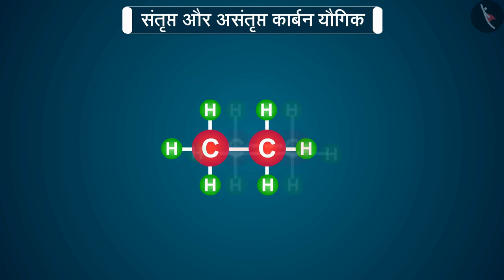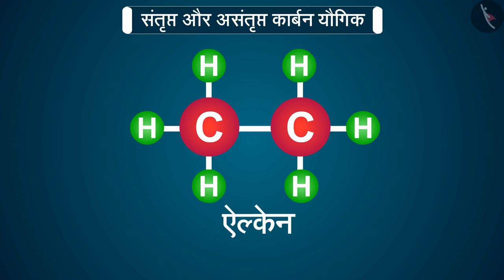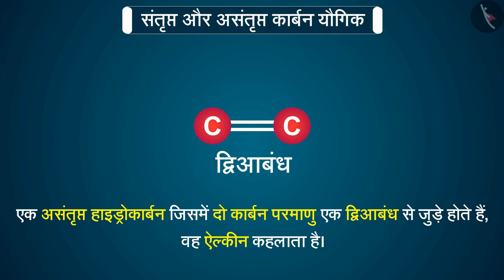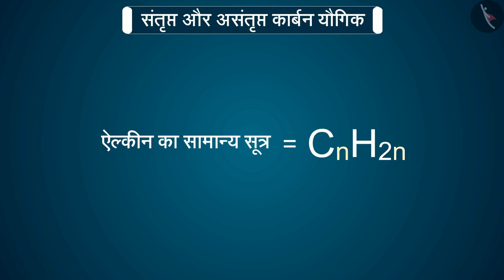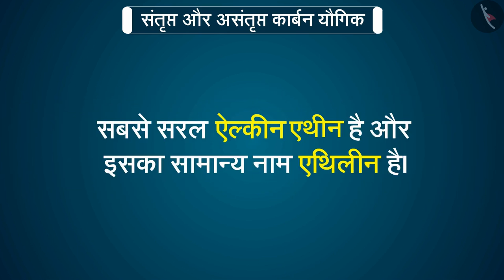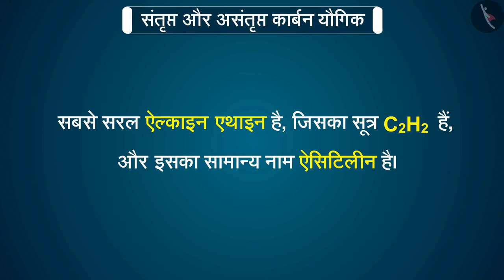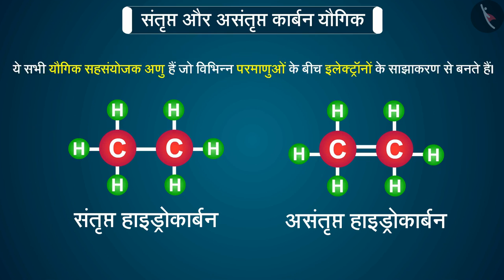कक्षा 10 विज्ञान अध्याय 4 कार्बन एवं उसके यौगिक (Part 3) | class 10 science chapter 4 hindi medium